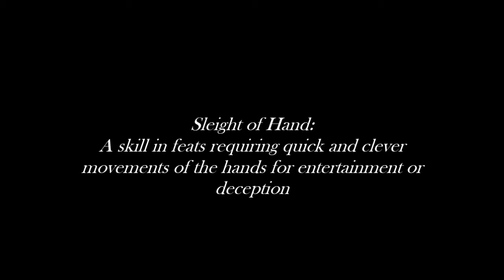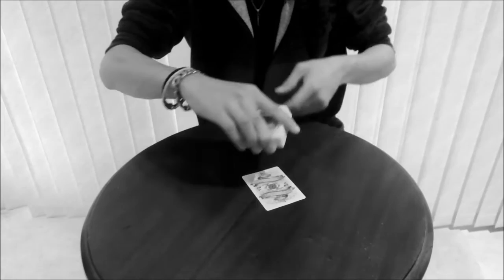Sleight of Hand|Card Cheating/Sleight of Hand Montage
Been working on and fine tuning some old card moves, and some new ones. Hope u enjoy!
Song: Cloud 9
Song Artist: Itro and Tobu